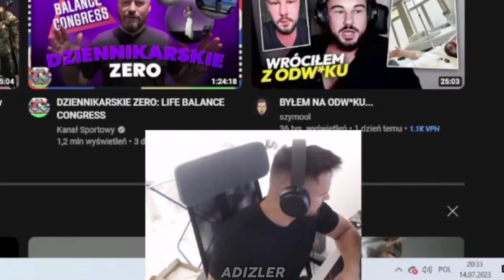NAJLEPSZY PORADNIK MAKSYMA WOŁCZYKA | TAKEFUN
Zostaw like, suba i komentarz dla zasięgu.